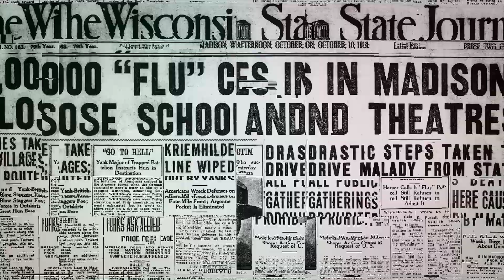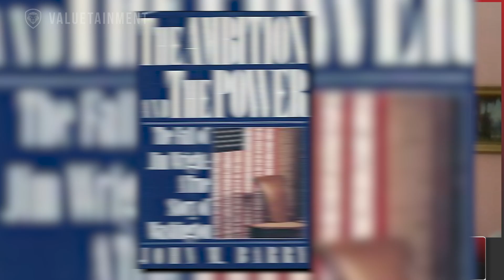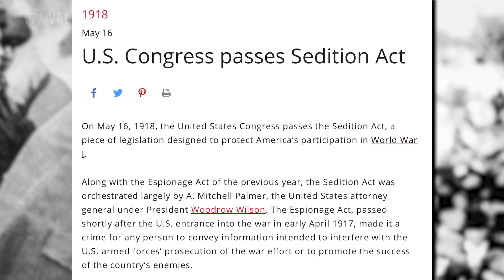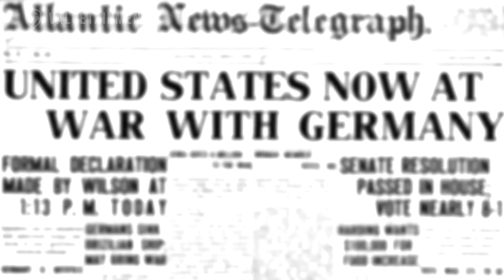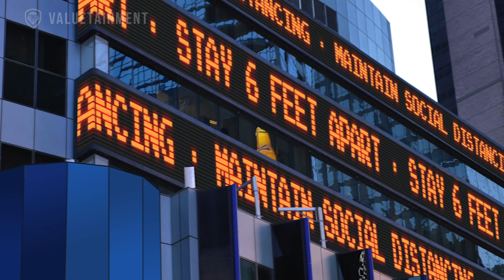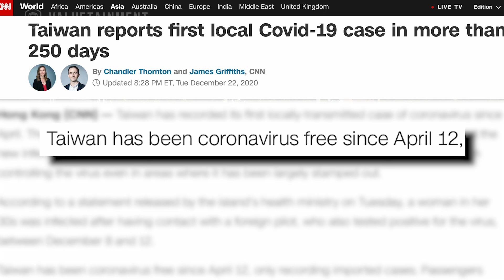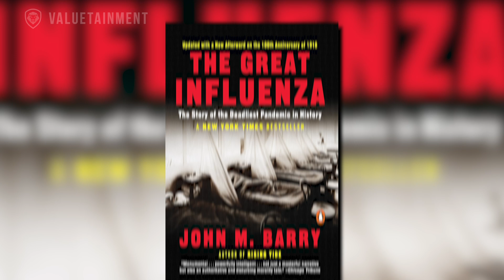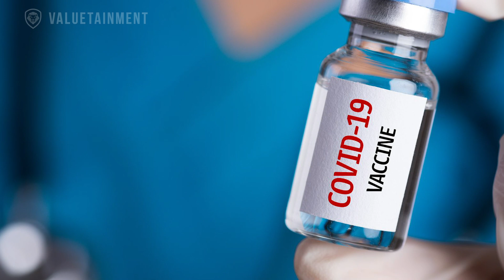Great Influenza of 1918 vs COVID19 - Which Affected US More?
Patrick Bet-David has a virtual sit-down with American author and historian John Barry. In this interview they talk about Mr. Barry's work and the similarities of the Spanish flu and the coronavirus. Order his book "The Great Influenza: The Story of the Deadliest Pandemic in History"

About the Guest: John M Barry is an American author and historian who has written books on the Great Mississippi Flood of 1927, the influenza pandemic of 1918, and the development of the modern form of the ideas of separation of church and state and individual liberty. He is a professor at the Tulane University School of Public Health and Tropical Medicine and Distinguished Scholar at Tulane's Bywater Institute.